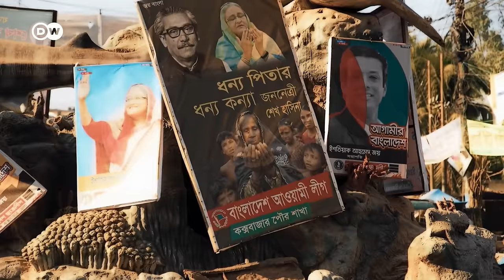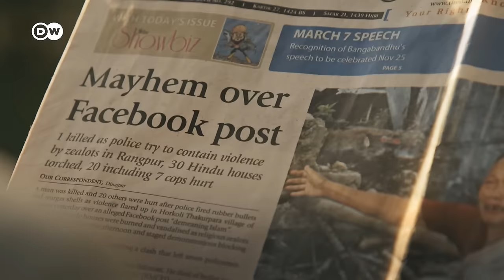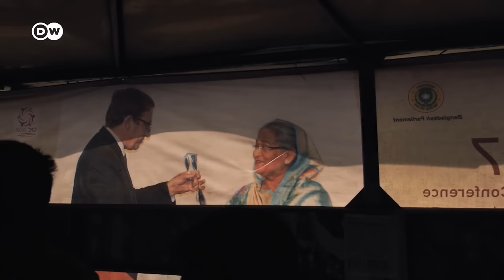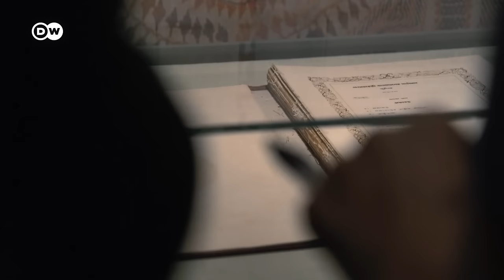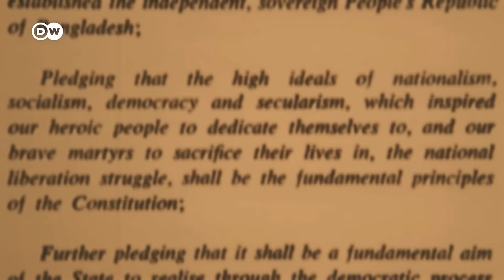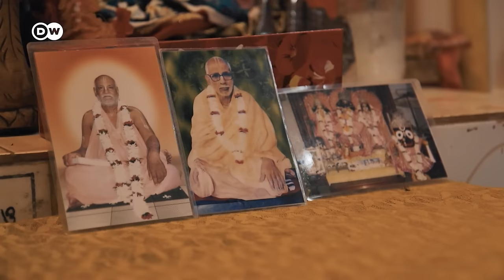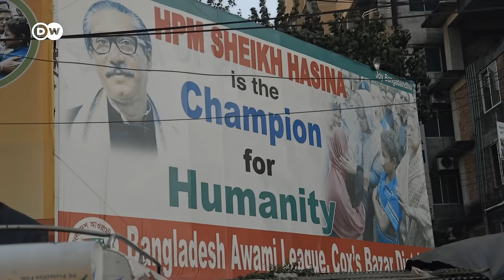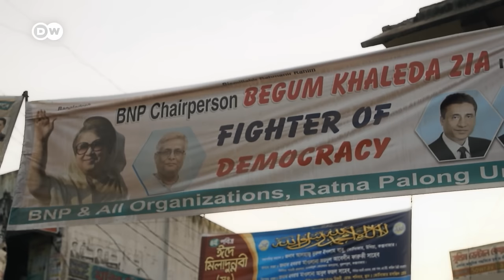बांग्लादेश- इस्लामवाद की शुरुआत [Bangladesh – Dawn of Islamism] | DW Documentary हिन्दी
बांग्लादेश की सुर्खियां नियमित रूप से हिंसा के कृत्यों को कवर करती हैं,  जैसे की: इस्लामिक चरमपंथियों द्वारा धर्मनिरपेक्ष ब्लॉगर्स की हत्याएँ, सरकारी विरोधीयों का गायब हो जाना या  हिंदू अल्पसंख्यक का इस्लामी आक्रमण के नीचें अंतर्गत होना.

जो देश लोकतंत्र और इस्लाम के बीच सामंजस्य बिठाना चाहता है, उसके लिए लगता है कि दोनों के बीच संतुलन बनाना, और अधिक कठिन होता जा रहा है. बांग्लादेश की नीव ही खून पर राखी गयी, अर्थार्त खुनी जंग के बाद ही बांग्लादेश खुद को एक अलग देश होने का एलान कर सका था. बांग्लादेशी सरकार का दावा है कि १९७१ के मुक्ति संग्राम के दौरान लगभग ३० लाख लोग मारे गए थे, हालांकि स्वतंत्र आंकड़े इससे बहुत भिन्न हैं.
पाकिस्तान एक इस्लामी गणराज्य बना हुआ है, जबकि बांग्लादेश ने धर्मनिरपेक्षता को गणतंत्र के संविधान में एक संस्थापक सिद्धांत बनाया है। लेकिन इस्लामवादी और धर्मनिरपेक्ष ताकतों के बीच टकराव ने अपने गठन के बाद से ही देश को त्रस्त कर रखा है - और विदेशों में इस टकराव को किस तरह से देखा जाता है इसका असर सीधे इसकी छवि पे पडता है.

शेख हसीना - देश के संस्थापक शेख मुजीबुर रहमानस की बेटी - ने २००९ से बांग्लादेशी सरकार का नेतृत्व किया है. वह खुद को धर्मनिरपेक्ष और इस्लामी ताकतों के बीच मध्यस्थ के रूप में देखती है. लेकिन धर्म की आलोचना करने वाले ब्लॉगर्स की निर्मम हत्या और लोकतांत्रिक स्वतंत्रता पर निरंतर प्रतिबंध से पता चलता है कि उनका यह संतुलनकारी कार्य कैसे लड़खड़ा रहा है - और जल्द ही आपदा में भी बदल सकता है.

यह रिपोर्ट "शून्य सहिष्णुता" श्रृंखला का पहला भाग है। अगले भाग आने वाले हफ्तों में अपलोड किए जाएंगे.